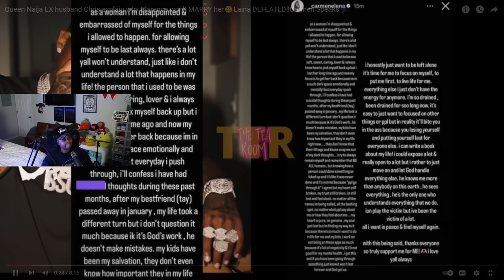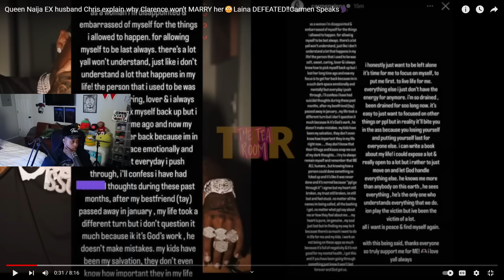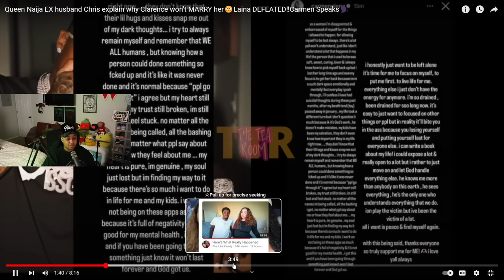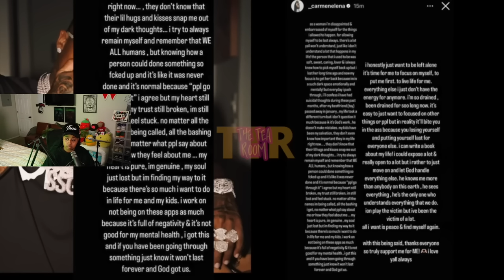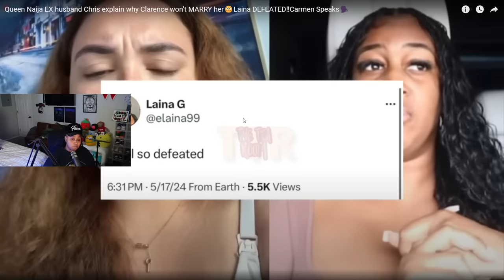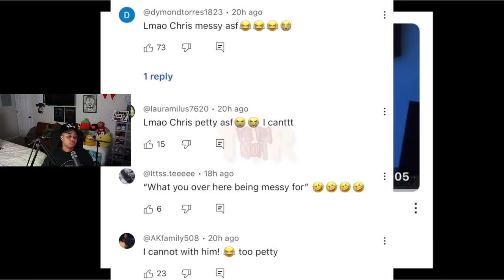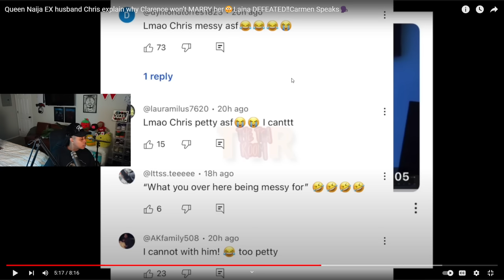Queen Naija EX husband Chris explain why Clarence won’t MARRY her😳Laina DEFEATED‼️Carmen Speaks🗣️